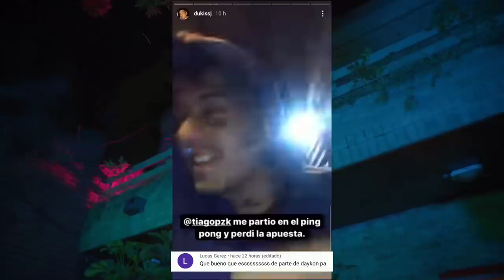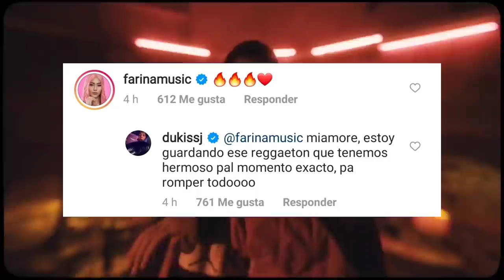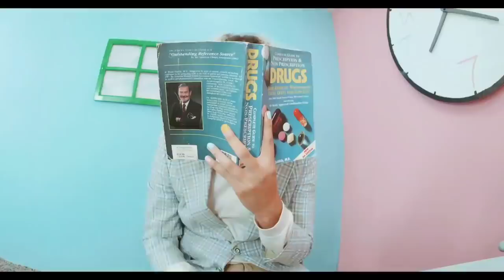Duki nos engaño a todos - Además de Mi Remix? | ¿Duki lanzara su tema con Farina?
0:00 Inicio
0:44 Duki nos engaño a Todos
3:37 ¿Duki lanzara su tema con Farina y Guayana?
5:08 Analizando Sloopy Top de Shrt Lyf

Mᴇᴅɪᴏs ᴅᴇ ᴄᴏɴᴛᴀᴄᴛᴏ - Nᴇɢᴏᴄɪᴏs/Pᴜʙʟɪᴄɪᴅᴀᴅ

• Iɴsᴛᴀɢʀᴀᴍ: @ᴅᴀʏᴋᴏɴssᴊ
• Wʜᴀᴛsᴀᴘᴘ: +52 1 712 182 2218
• Fᴀᴄᴇʙᴏᴏᴋ: @ᴅᴀʏᴋᴏɴssᴊ